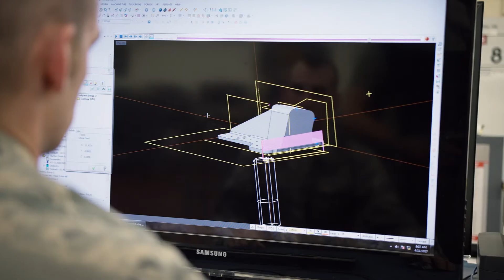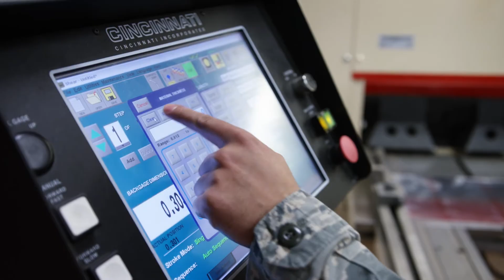U.S. Air Force: TSgt Richard Bazen, Aircraft Structural Maintenance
Responsible for repairing physical damage, Aircraft Structural Maintenance specialists maintain the high-quality structures of Air Force aircraft. Utilizing various methods, these professionals do everything from installing replacement parts to building a replacement from scratch in order to restore the structural integrity of the aircraft and ensure the safety of the Airmen who fly them.